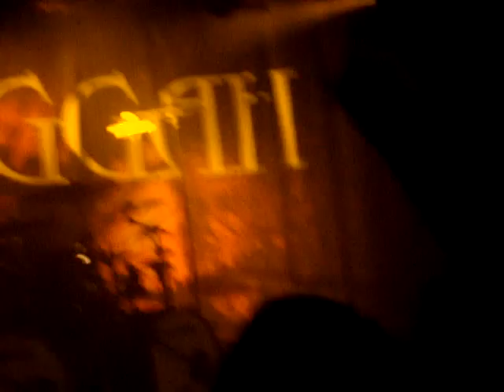Meshuggah - The Mouth Licking... (@ Brewhouse 2008.08.30)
Meshuggah performing their song The Mouth Licking What You've Bled. The sound fucked up during the song but they kept on playing, pretty impressive anyway :D